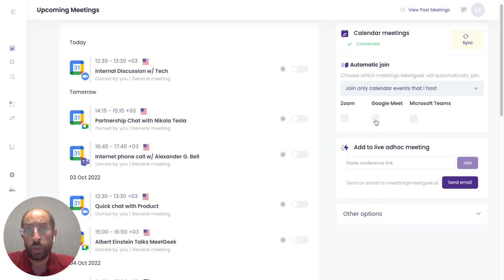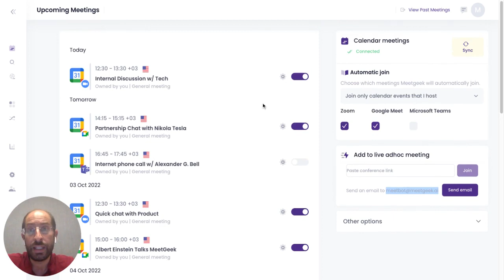How to Have MeetGeek Join Your Calls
This video will show you how to have the MeetGeek note taker join your meetings automatically or manually. Follow these simple steps to make sure MeetGeek is ready to record and generate summaries of your conversations 🚀